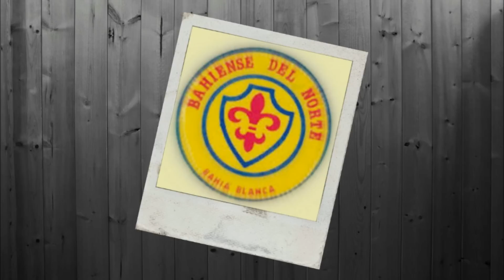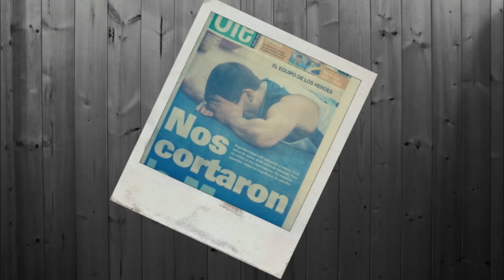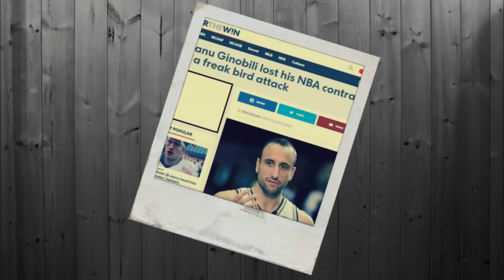La storia di Manu Ginobili - "El fuego no se apagó"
Valerio D'Angelo (autore di 'Basket: I Feel This Game' racconta la storia di Manu Ginobili. Questi i vari capitoli